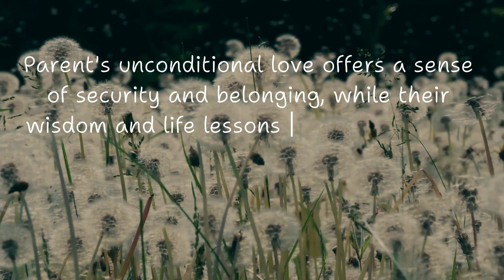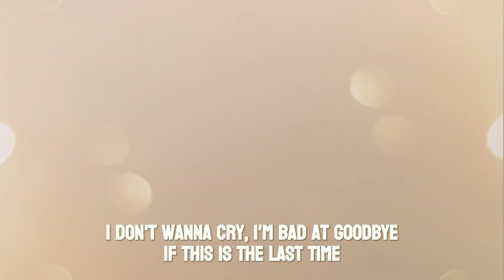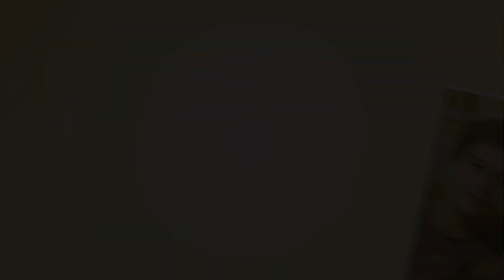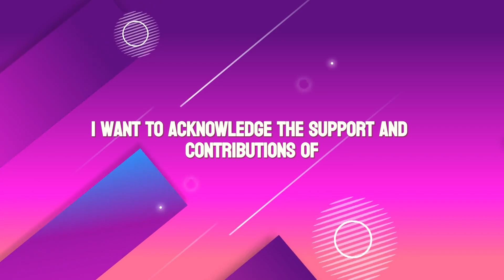Tribute To Parents (TLC 21st Commencement Exercises)